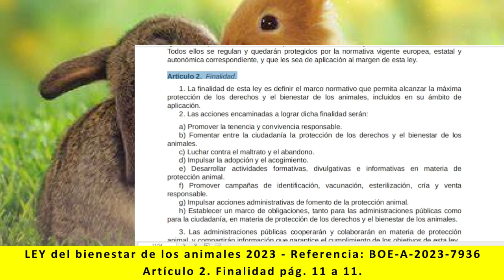Ley bienestar de los animales - Artículo 2. Finalidad. pág. 11 a 11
Lectura de:
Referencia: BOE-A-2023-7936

- Artículo 2. Finalidad. pág. 11 a 11